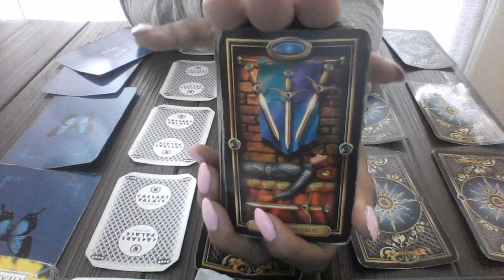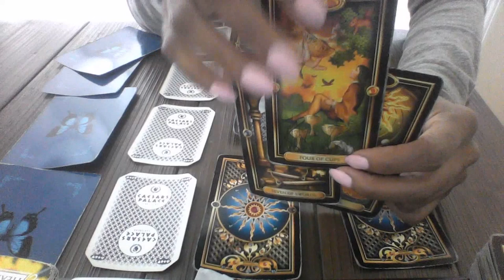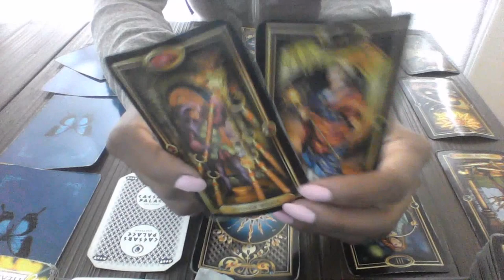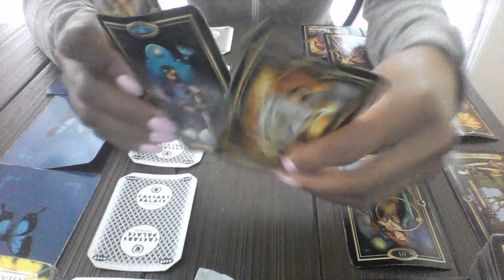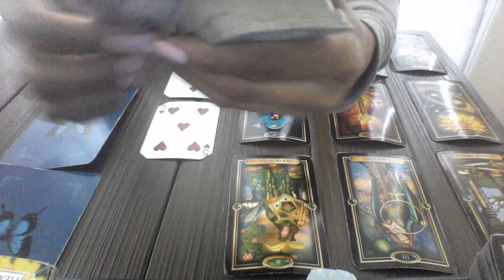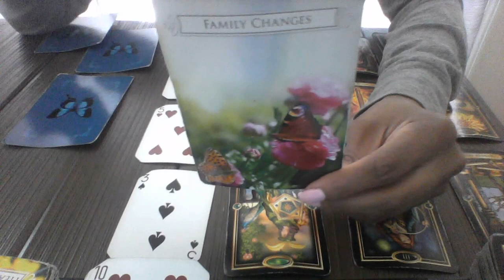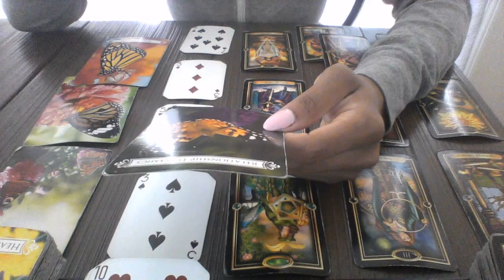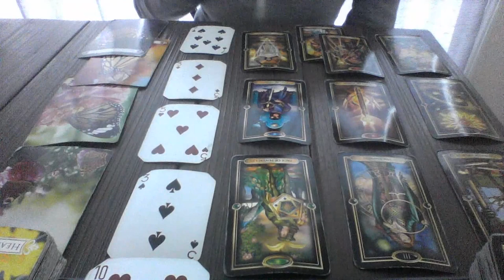PISCES MID JUNE 2018 YOU HAVE SOMEONE ELSE AND SO DO I